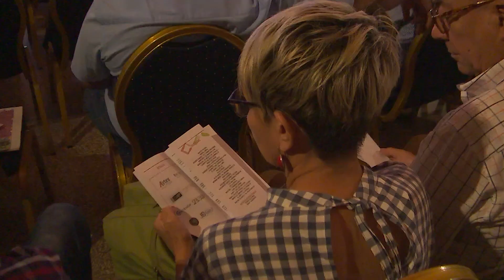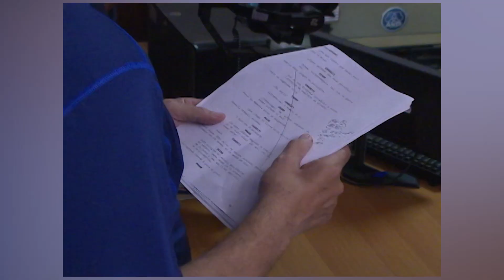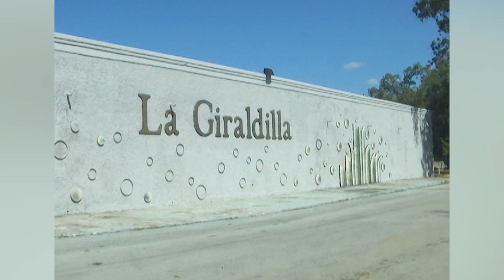Segundo Momento ETR DOM